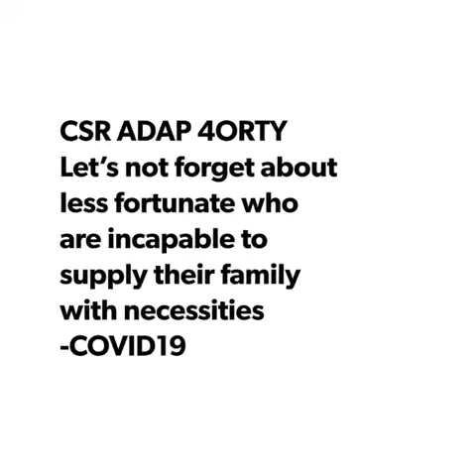Covid-19: Squad CSR ADAP 4orty on the move!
ADAP 4orty Global Sdn.  Bhd.

Alhamdullillah, pada 18hb Mac 2020 yang lepas, ADAP 4orty Global Sdn. Bhd. dengan kerjasama ADAP 4orty Trading Sdn. Bhd., telah melancarkan Squad CSR ADAP 4orty bagi menghantar sumbangan ikhlas berupa barangan keperluan kepada golongan-golongan asnaf dan keluarga-keluarga yang memerlukan.

Selari dengan prinsip Pengerusi Syarikat, Y.M Dato' Pengiran Daud Bin Pengiran Putera, iaitu "Melestarikan Kesejahteraan Dan Pembangunan Ummah", diharap sumbangan ikhlas ini dapat meringankan sikit beban kepada golongan asnaf dan keluarga yang memerlukan ketika Perintah Kawalan Pergerakan ini dilaksanakan akibat daripada wabak Covid-19 ini.

Kami sentiasa berdoa agar kita semua akan terus tabah dan cekal dalam menghadapi dugaan ini. Semoga kita semua akan sentiasa dilindungi oleh Allah SWT. In shaa Allah.. Aamiin!

Dibawakan oleh:
» ADAP 4orty Realty Sdn. Bhd.
» ADAP 4orty Confectionery Sdn. Bhd.
» ADAP 4orty Holdings Sdn. Bhd.
» ADAP 4orty Trading Sdn. Bhd. (Qapong Food Court QFC, 4orty Bakery, 4orty Gym & Fitness)
» ADAP 4orty Aqua Marine Aquapet Sdn. Bhd.
» ADAP 4orty Hotel Sdn. Bhd. (4orty Inn, 4orty Cafe, Riverfront Inn)
» ADAP 4orty Aluminium & Glass Sdn. Bhd.
» ADAP 4orty Farm Industries Sdn. Bhd.
» ADAP 4orty Maritim Sdn. Bhd.
» ADAP 4orty Event Management Sdn. Bhd.
» ADAP 4orty Energy Sdn. Bhd.
» ADAP 4orty Travel & Tours Sdn. Bhd.
» ADAP 4orty F&B Sdn. Bhd. (4orty Bistro, Sinong Thai Kitchen & Cafe, 4orty Steamboat & Grill)
» ADAP 4orty Store Sdn. Bhd.
» ADAP 4orty Quarry Sdn. Bhd.
» ADAP Textiles Sdn. Bhd.
» ADAP Capital Sdn. Bhd.
» PDC Travels Borneo
» PDC Travels Agency

No. 256, First Floor, Lot 2939,
Bintulu Town District,
Taman Sri Dagang, Jalan Abang Galau,
97000 Bintulu, Sarawak.

Tel: 086 – 314814
Fax: 086 – 310956